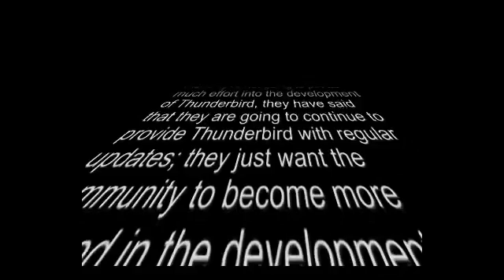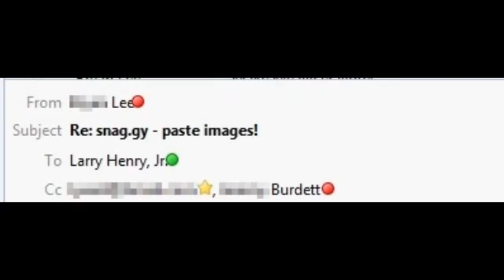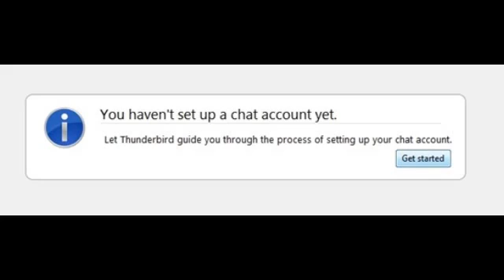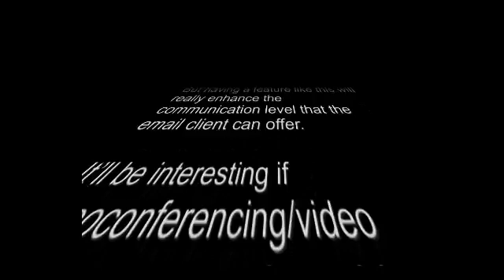Mozilla Thunderbird 15 released with Instant chat for Facebo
The release of Thunderbird 15 comes with a few nice updates. Is a GUI update, to be more in line with Firefox and is also some additional security options for for web content which received through Thunderbird; the addition of more file link partners,  to be able to transfer large files [previously just YouSendIt]. But one of the biggest features that Thunderbird received with this release, and the most useful, is going to be the instant messenger integration.